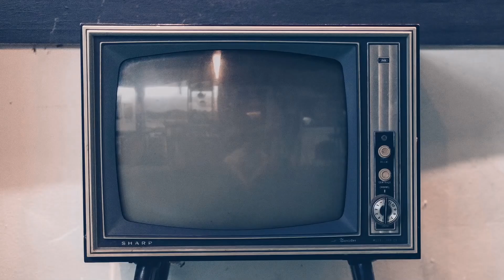Segredos do Aquarismo Revelados! O que Ninguém Te Contou e o Que Eles Escondem de Você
Descrição (PT, EN, ES):
Português: Você sabia que existem segredos no aquarismo que ninguém te contou? Descubra tudo o que eles escondem sobre cuidados, erros comuns e dicas que podem salvar o seu aquário marinho. Não fique para trás, aprenda agora e garanta o sucesso do seu aquário.

English: Did you know there are secrets in aquarium keeping that no one ever told you? Discover everything they hide about maintenance, common mistakes, and tips that can save your marine aquarium. Don’t be left behind, learn now and ensure the success of your aquarium.

Español: ¿Sabías que existen secretos en la acuariofilia que nadie te contó? Descubre todo lo que esconden sobre el cuidado, errores comunes y consejos que pueden salvar tu acuario marino. No te quedes atrás, aprende ahora y asegura el éxito de tu acuario.